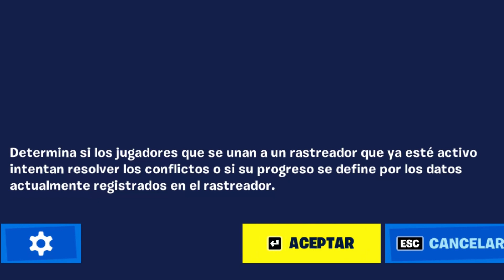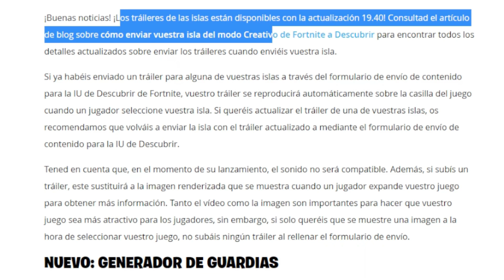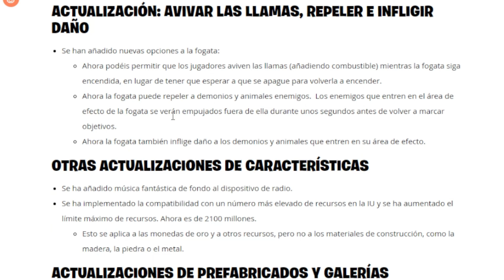¡SECUACES + SUMINISTROS! Novedades de la Actualizacion 19.40 de fortnite creativo!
te digo todo lo que han metido en el parche 19.40 de fortnite creativo

APOYAME
Usa el codigo "AMAND4" en la tienda de Fortnite y me estaras apoyando! Gracias.

---DIRECTOS---
Hago directos los VIERNES y SÁBADOS.

---VIDEOS---
Subo videos los martes, jueves y domingos.

---CONTENIDO---
Subo principalmente Tutoriales de Creativo (fortnite)

---CÓDIGOS DE ISLAS MIAS---

ALIENS VS ROBOTS ➡️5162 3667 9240

COW COLOR SWITCH ➡️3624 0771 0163

RACE IN ICE 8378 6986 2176

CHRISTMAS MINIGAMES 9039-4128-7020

SURVIVAL MINIGAMES